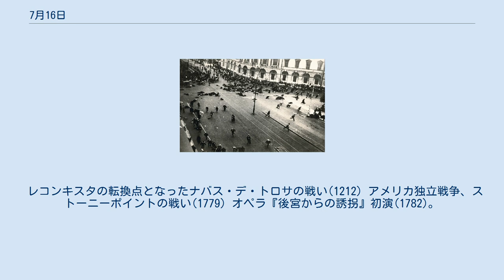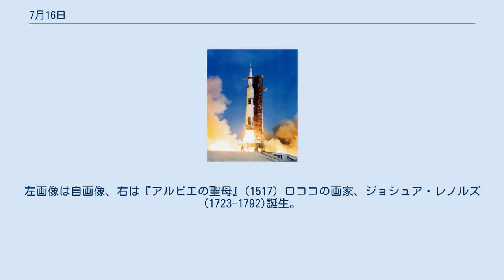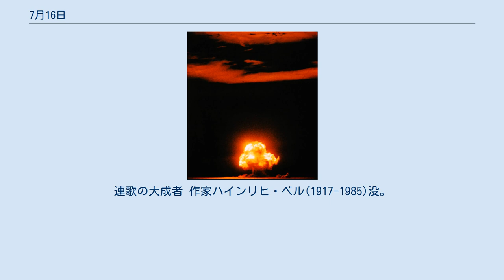7月16日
7月16日（しちがつじゅうろくにち）は、グレゴリオ暦で年始から197日目（閏年では198日目）にあたり、年末まであと168日ある。
 レコンキスタの転換点となったナバス・デ・トロサの戦い(1212) アメリカ独立戦争、ストーニーポイントの戦い(1779) オペラ『後宮からの誘拐』初演(1782)。
画像は台本 アメリカ合衆国の首都、ワシントンD.C.の設置決定(1790)。
左画像は都市計画図、右は現在の市街 イラン立憲革命で、ガージャール朝最後のシャーアフマド・シャーが即位(1909) ロシア革命、七月事件(1917)。
画像は17日のペトログラード オクラホマシティに世界初のパーキングメーター設置(1935)。
画像は1940年のもの 畑俊六陸相（左画像）辞職、日独伊三国同盟締結に抵抗していた米内内閣は総辞職(1940) 世界初の原子爆弾の実験「トリニティ実験」(1945)。
翌月には広島と長崎に投下されることになる 名神高速道路開通（1963）画像は栗東インターチェンジ イタリアとフランスをつなぐモンブラントンネルの開通式（1965）。
画像はフランス側の出入口 人類初の有人月宇宙船、アポロ11号打ち上げ(1969) イラク大統領アフマド・ハサン・アル＝バクル（左）辞任、サッダーム・フセインが就任(1979) シューメーカー・レヴィ第9彗星の破片が木星に衝突(1994)。
画像左上に衝突跡が見える 三内丸山遺跡の大規模発掘調査で、直径約１ｍものクリの木柱が発見されたことを朝日新聞が報道(1994) ルネサンスの画家、アンドレア・デル・サルト(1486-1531)誕生。
左画像は自画像、右は『アルピエの聖母』(1517) ロココの画家、ジョシュア・レノルズ(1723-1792)誕生。
左画像は自画像(1776)、右は『射手たち』(1769-70) 探検家ロアール・アムンセン(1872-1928)誕生。
人類初の南極点到達を達成 位相差顕微鏡（右画像）を発明した物理学者、フリッツ・ゼルニケ(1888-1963) 大リーガー、ジョー・ジャクソン(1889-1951) 初代国際連合事務総長、トリグブ・リー(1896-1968) 第91代日本国内閣総理大臣、福田康夫(1936-) 第91代天皇、後宇多天皇(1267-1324)没。
 ハンガリー王カーロイ1世(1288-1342)没 公家、二条良基(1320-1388)没。
連歌の大成者 作家ハインリヒ・ベル(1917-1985)没。
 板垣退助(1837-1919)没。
 免疫系研究の先駆者、微生物学者イリヤ・メチニコフ(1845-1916) ドイツの軍人アルベルト・ケッセルリンク(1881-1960) ヴォードヴィリアン、トニー谷(左; 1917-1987) 指揮者ヘルベルト・フォン・カラヤン(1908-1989) 量子電磁気学に大きく寄与した理論物理学者ジュリアン・シュウィンガー(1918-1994) ジョン・F・ケネディの長男、ジョン・フィッツジェラルド・ケネディ・ジュニア(画像; 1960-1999)と妻キャロリン・ベセット＝ケネディ事故死